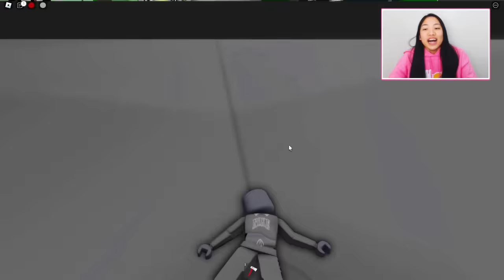I USED Secret Hacks to CHEAT in HIDE & SEEK Roblox Brookhaven!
I USED Secret Hacks to CHEAT in HIDE & SEEK Roblox Roblox Brookhaven 🏡RP! In this video, I am playing Hide and Seek in Brookhaven at 3am! I caught a ghost on camera at 3am while testing new scary Brookhaven TikTok hacks in Brookhaven! I found really scary and crazy secrets about Brookhaven like a new secret hideout! This was a really scary creepy challenge in ROBLOX BROOKHAVEN 🏡RP!